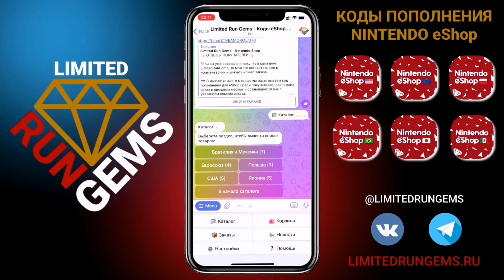ЛУЧШИЕ ГОНКИ на Nintendo Switch | 5 лучших игр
Всем привет!
На Nintendo Switch присутствует очень много разных жанров игр на любой вкус, но есть такие жанры где достойных проектов не так много, так обстоят дела с гонками 🏎️
Представляю вам подборку лучшие по моему мнению игр в жанре гонки , в которые комфортно играть и где максимум можно получить удавольствия от этого жанра на гибриде.

Все средства пойдут на развитие  канала, на улучшение качества контента и на его регулярность.